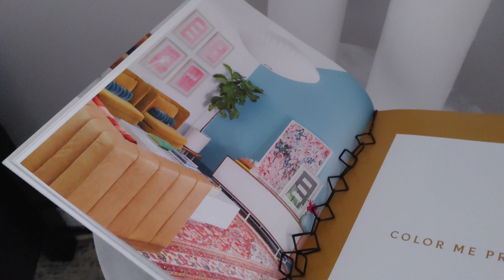SMALL APARTMENT TOUR | SUMMER EDITION 2023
Hi friends,
Welcome back to the channel. And if you are new here,welcome and thank you for stopping by.

Today I am sharing a partial tour of my little apartment. I hope you enjoy watching. Thank you again and continue to stay blessed.